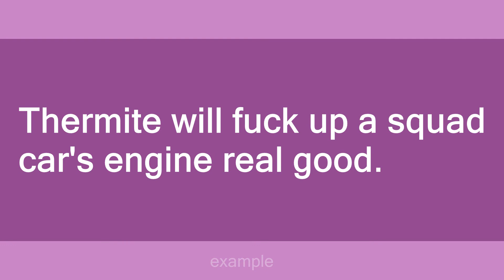Thermite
Slang flashcards: